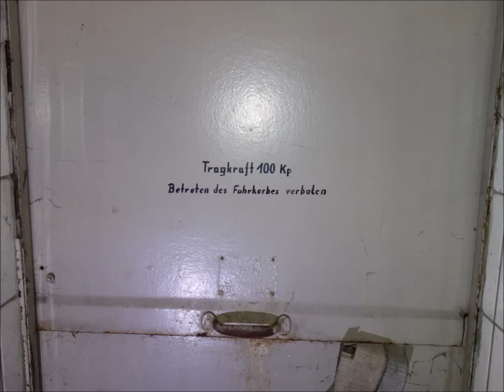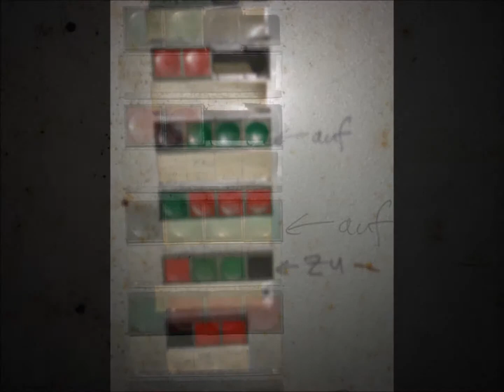VEB Metallhütten- und Halbzeugwerke (BMHW) | Lost Places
# Land: Deutschland
# Eröffnung: 1951 Weiterführung als VEB Metallhütten- und Halbzeugwerke (BMHW)
# Schließung: 1990
# Bilder: 02/2017
Einst arbeiteten bis zu 2.300 Mitarbeiter im VEB BMHW. Einen Dauerbetrieb und die optimale Auslastung der Hoch- und Schmelzöfen konnte man durch 3 Schichten gewährleisten. In den 50er Jahren entstand auf dem Gelände auch das Kulturhaus „Ernst Schneller“.